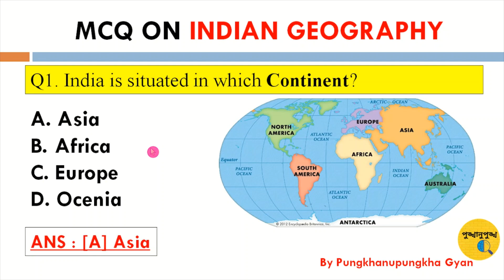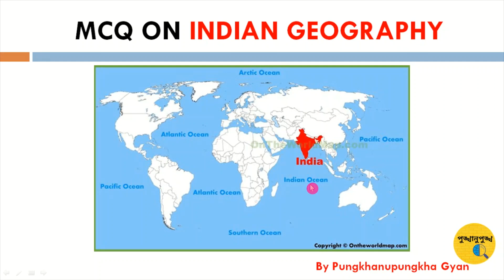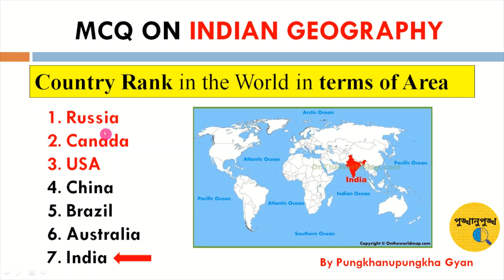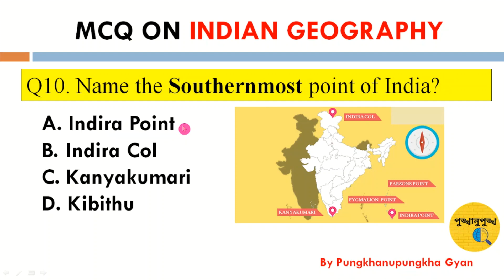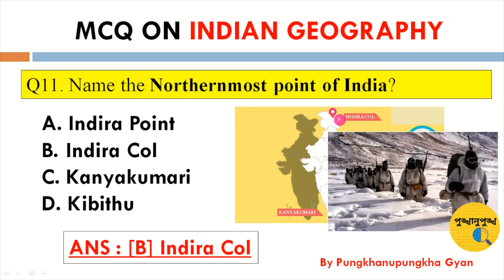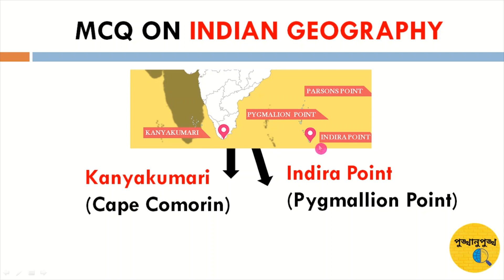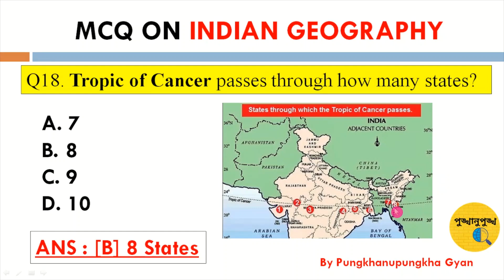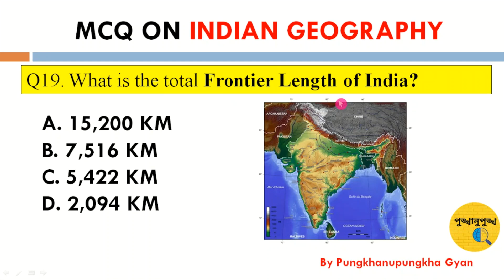INDIAN GEOGRAPHY || PART-1 || IMPORTANT MCQ ON INDIAN GEOGRAPHY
INDIAN GEOGRAPHY
Top 100 MCQ on Indian Geography
MOST IMPORTANT MCQ
MCQ on INDIAN GEOGRAPHY
IMPORTANT MCQ ON Indian GEOGRAPHY